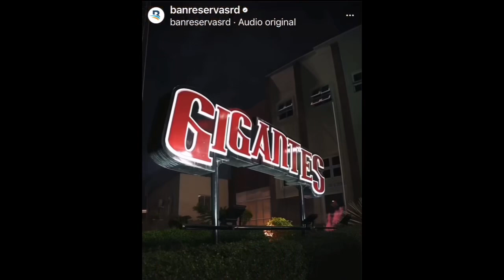VLADIMIR GUERRERO JR VA A JUGAR CON EL ESCOGIDO; VESTIRÍA LA CAMISETA DEL LICEY Ó ÁGUILAS?